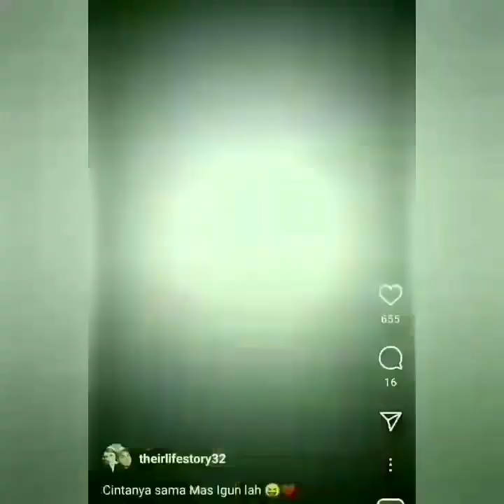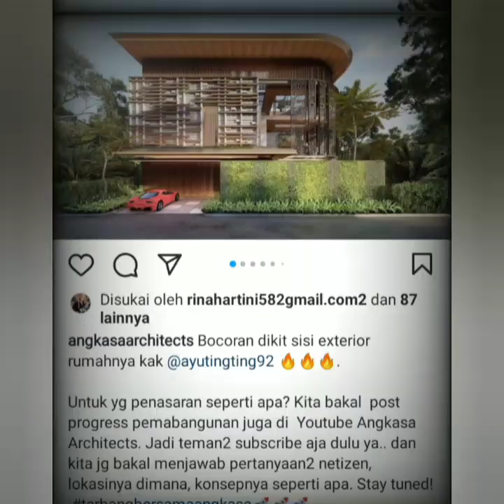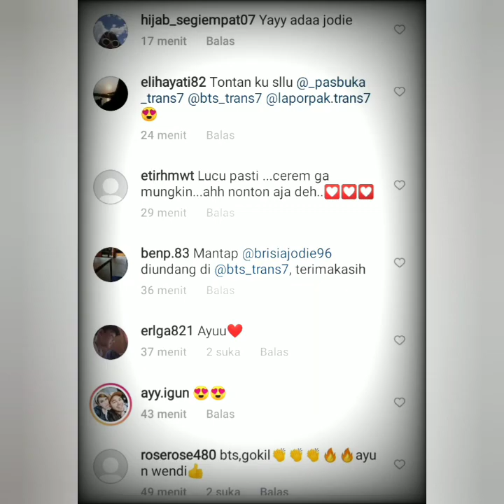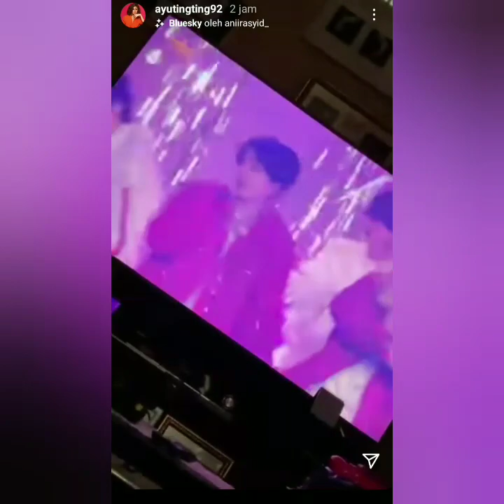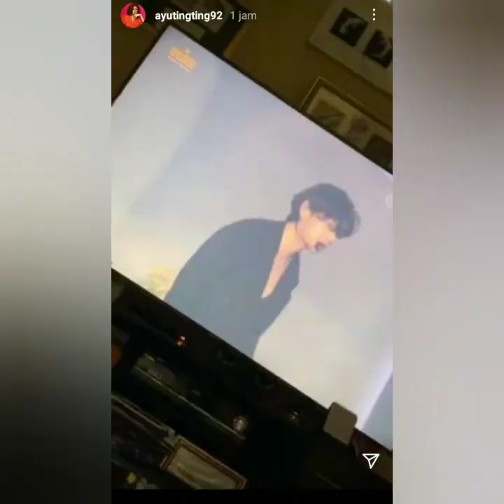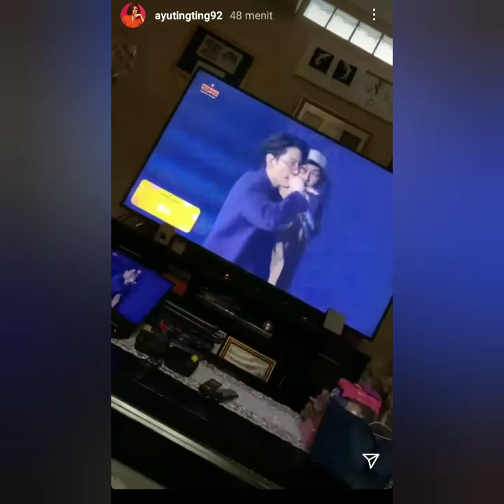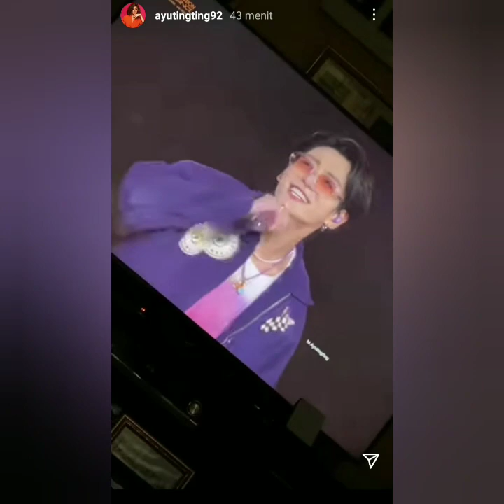JADWAL & PENAMPAKAN RUMAH MEWAH AYUTT JADI SOROTAN NETIZEN.. HARGA NYA CAPAI ANGKA PANTASTIS